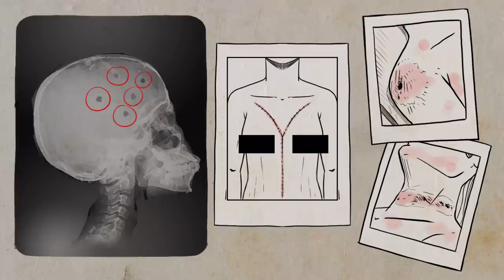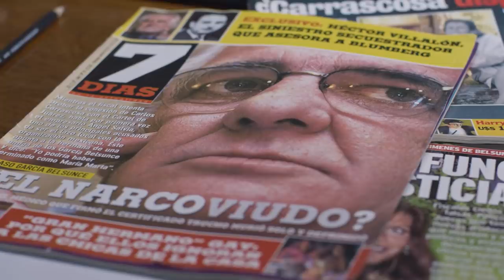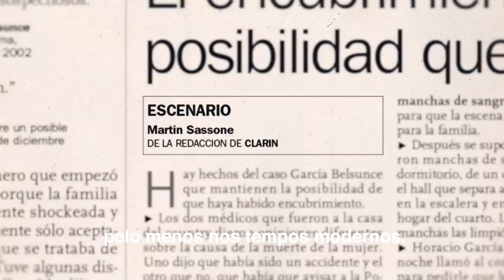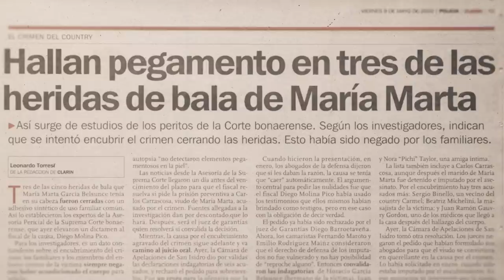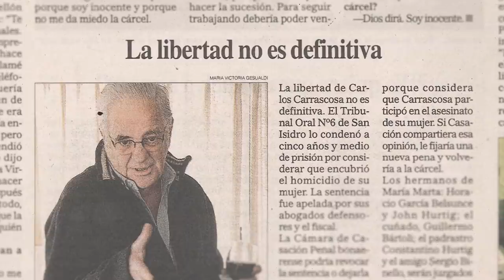Quem Matou María Marta? | A família tem culpa? | Netflix Brasil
María Marta apareceu morta dentro do banheiro de casa e a família logo disse que foi acidente. Mas María Marta morreu com vários tiros. Quem são os possíveis culpados desse crime misterioso? O marido Carlos Carrascosa? Os irmãos? Ou o vizinho? Vem saber mais sobre esse caso contado na minissérie Carmel - Quem matou María Marta?

ALÉM DO CRIME é uma produção do Modus Operandi Podcast, com Carol Moreira e Mabê Bonafé.

Uma mulher é encontrada morta na própria banheira junto a uma poça de sangue. Seu marido acredita que foi um acidente, mas a autópsia revela outra história.